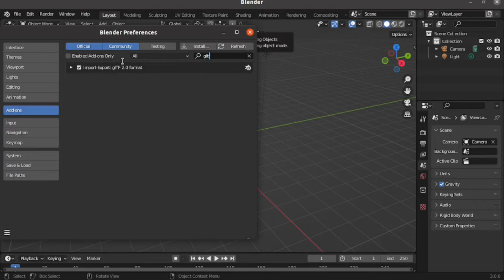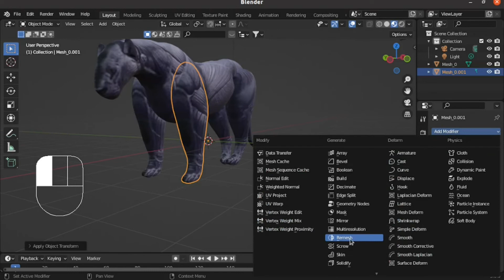Como crear cualquier animal o criatura a partir de una imagen 2d con blender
En este tutorial semanal vamos a aprender a generar cualquier animal desde una foto 2D lateral, link del sitio:

Recuerda que puedes comentar mis videos si quieres que suba subtítulos en un idioma en particular.